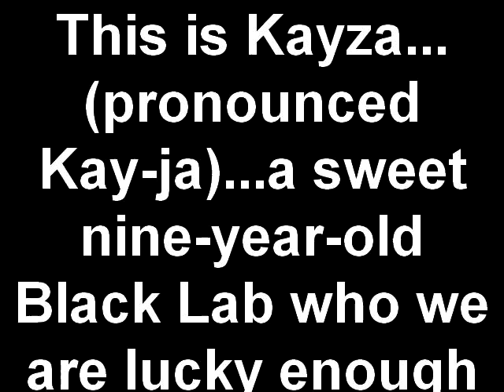We Meet Kayza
Kayza is a beautiful 9-year-old Black Lab who we are adopting from a military family who are being relocated.  They've had her since she was a puppy but just don't think she can make the trip (and the months in qarantine).  So they've agreed to let us adopt her and spoil her rotten for the rest of her days.